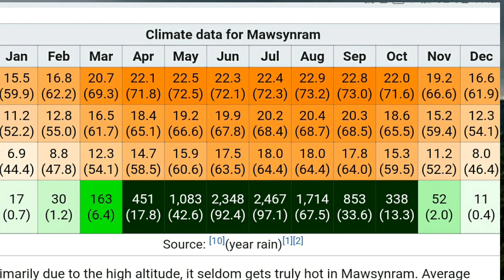మాసిన్రామ్ ~ మేఘాలయ ||wettestplace ||mawsynram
భారతదేశంలో ఈశాన్య రాష్ట్రాలలో మేఘాలయ ఒక రాష్ట్రం ఈ రాష్ట్రంలోని కాశీ కొండల్లో మాసిన్రామ్ అనే ప్రదేశానికి ప్రపంచంలోనే ఒక ప్రత్యేకత ఉన్నది ఇది ఈ సంవత్సర కాలంలో ప్రపంచంలోనే అత్యధిక వర్షపాతము నమోదయ్యే ప్రదేశము ఈ ప్రాంతము బంగాళాఖాతం మీదుగా వీచే నైరుతి రుతుపవనాలు అభిముఖంగా ఉండడం రుతుపవనాలు ఈ ప్రాంతాన్ని మొట్టమొదటగా తాకడం వల్ల ఈ ప్రాంతంలో అత్యధికంగా వర్షాలు కురుస్తాయి మాసిన్రామ్ కు ఉన్న ప్రత్యేకతను ఈ వీడియో వివరిస్తుంద